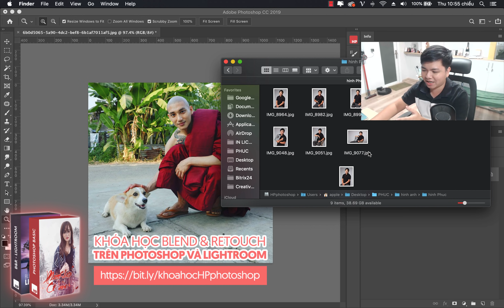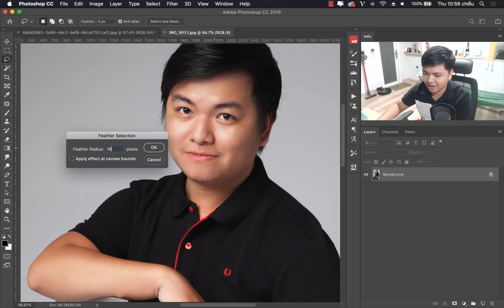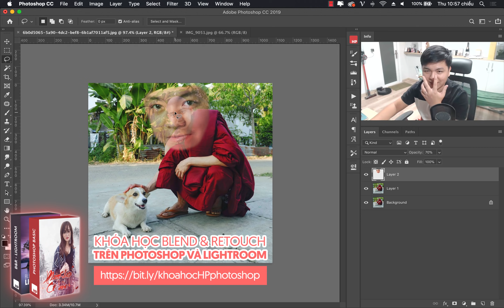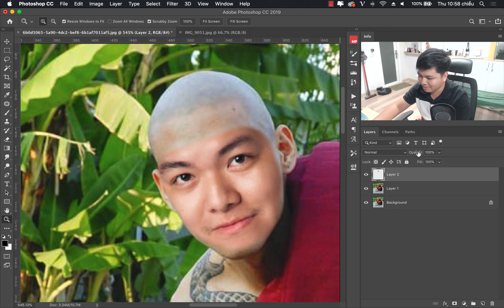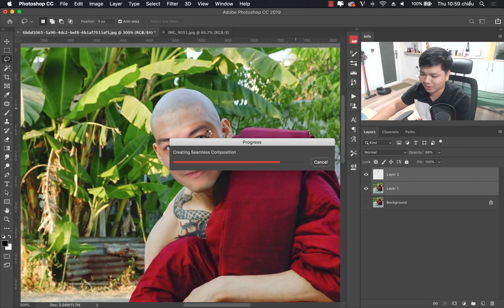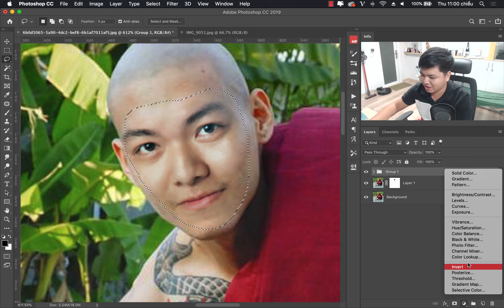Cách ghép mặt trong photoshop cực nhanh